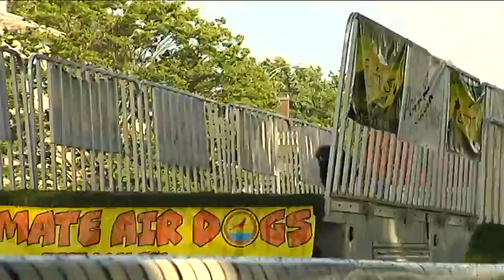Air Dogs at the 2015 ShrinersFest in Evansville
During the 2015 ShrinersFest along the Ohio River in Evansville, there was a touring set of dogs that really did one thing very well. jump as far as they could into a pool. This is a taste of what was going on.